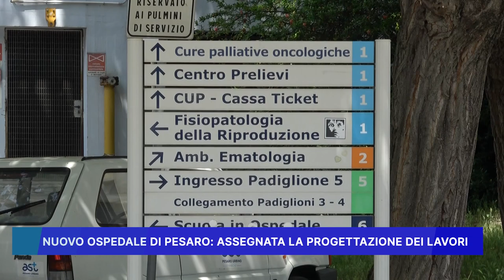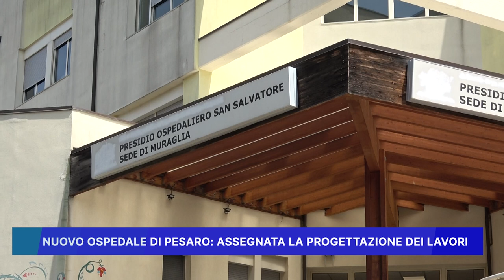NUOVO OSPEDALE DI PESARO: ASSEGNATA LA PROGETTAZIONE DEI LAVORI